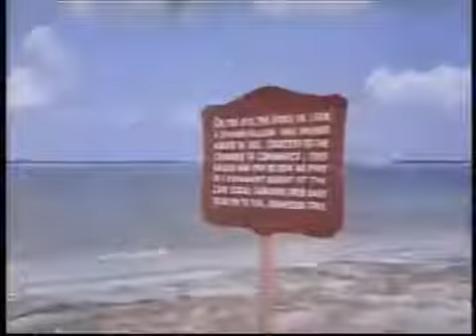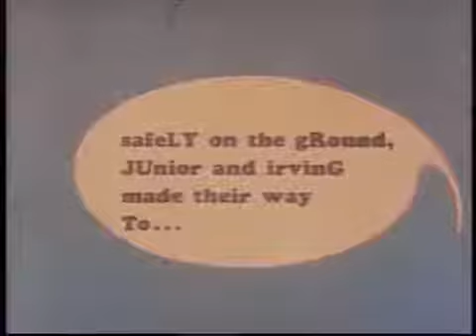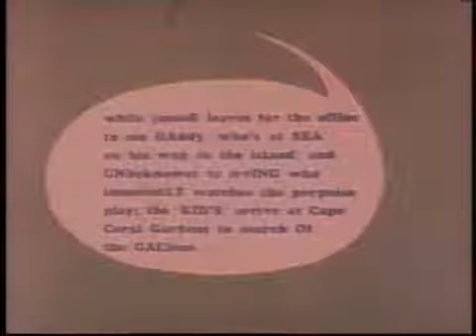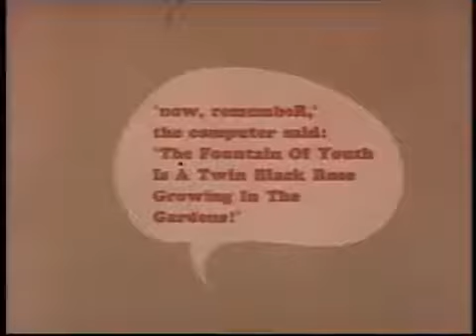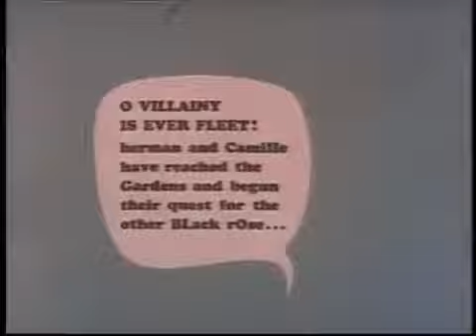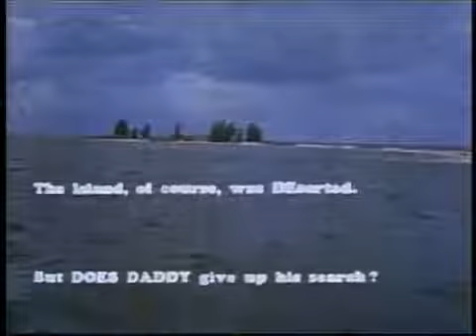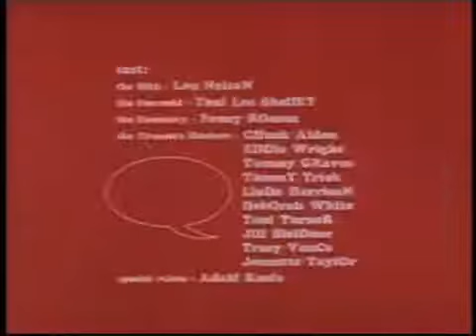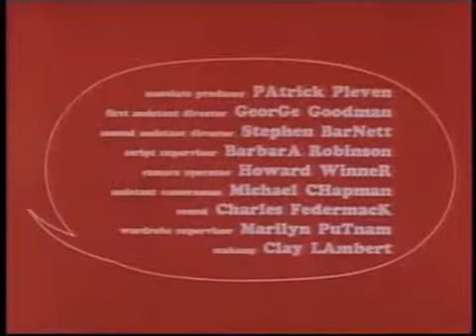The Fat Spy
The Fat Spy is a 1966 Z movie that attempts to parody teenage beach party films. It was filmed at Cape Coral, Florida. It is featured in the 2004 documentary The 50 Worst Movies Ever Made. Briefly released to theaters in 1966, it was rarely seen until the 1990s, when it was released to the public domain. Since then it has been widely released on DVD and VHS in various editions sold mainly at dollar stores.The film was shot on location in Cape Coral, Florida, according to the book "Images of America: Cape Coral" (Arcadia Publishing, 2009) written by members of the Cape Coral Historical Society. Featured in the film is Cape Coral Gardens, a popular public rose garden during the early 1960s, which was known for a series of quaint, interconnected foot bridges. The tourist attraction no longer exists.A mostly-deserted island, which is believed to be the home to the fountain of youth, is off the coast of Florida. The island gets some visitors in the form of a teenage boy band, "the Wild Ones" led by Jordan Christopher, and their gang of swimsuit-clad young people, who head there in a crowded powerboat ostensibly for a scavenger hunt. However, they spend about half their screen time crooning to each other, or dancing on the beach.